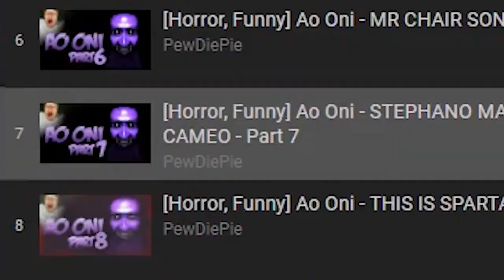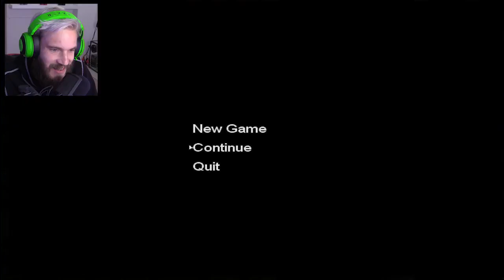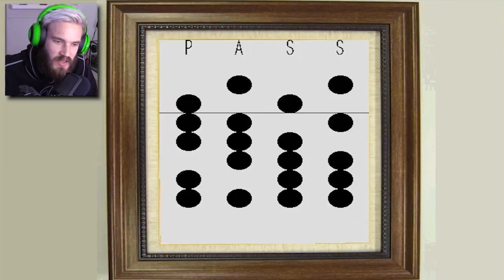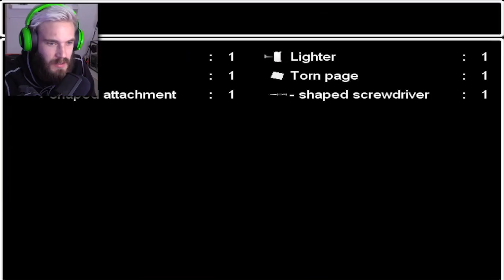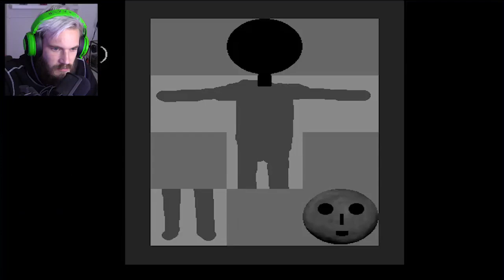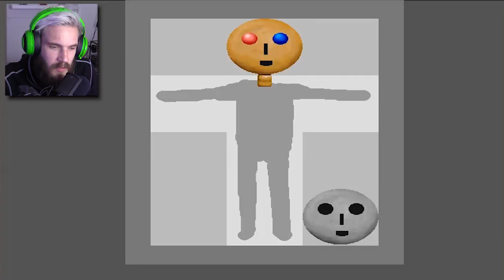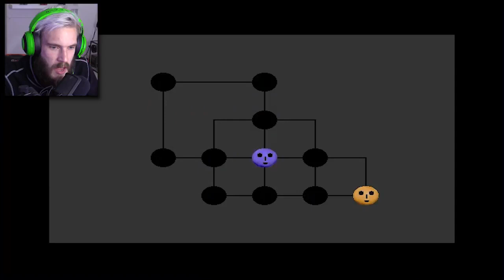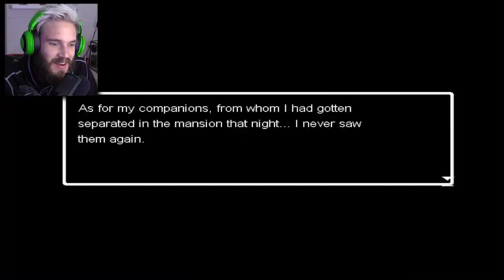AO ONI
A classic.